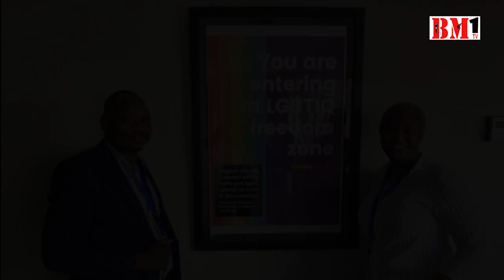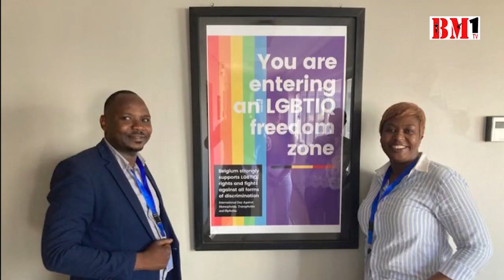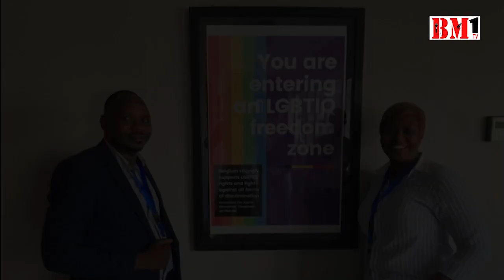ISHYANO RIRAGUYE💔🎉 UBUTINGANYI MU RWANDA🗣️. ABAZUNGU BAMANITSE AMADARAPO N'IBIRANGO BY'ABATINGANYI🤨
Kurikira BM1 TV umenye aho isi igeze mu makuru, ibiganiro n'ubuseseguzi bikugeraho umunsi ku wundi.

Ufite inkuru idasanzwe ukeneye ko ikorwaho waduhamagara cg ukatwandikira kuri 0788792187 cg se kuri 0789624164